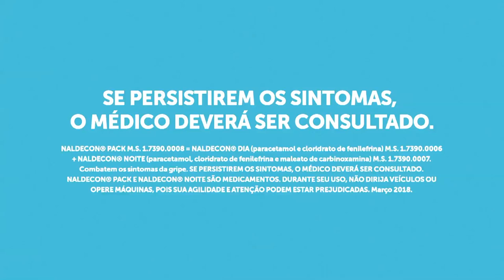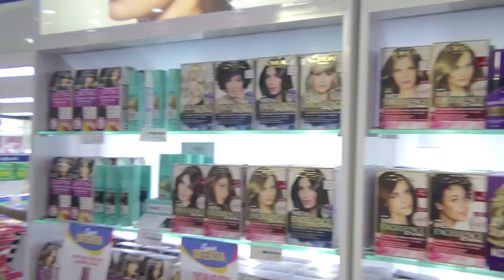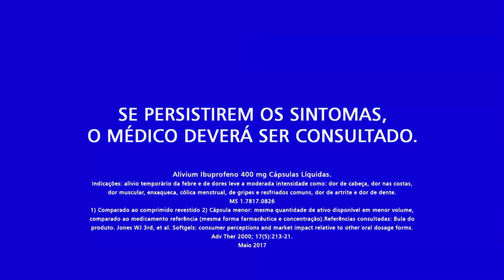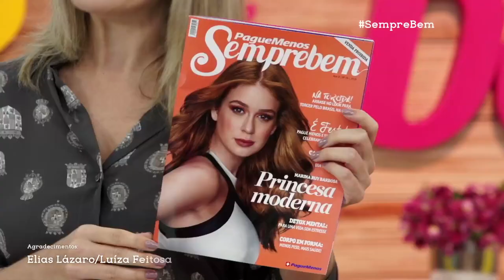Programa Sempre Bem - 06/07/2018 - na íntegra - by Farmácias Pague Menos